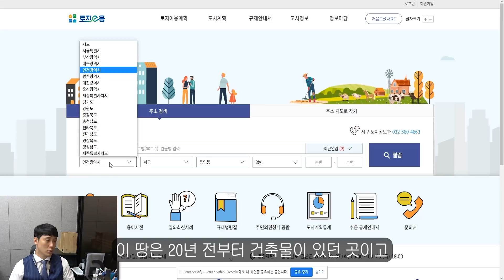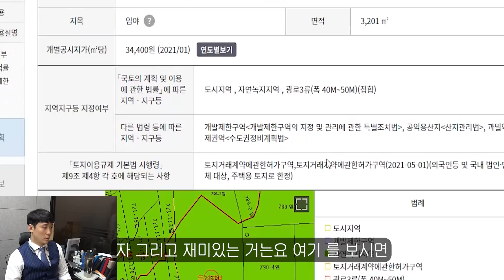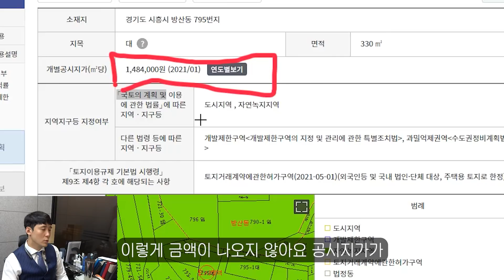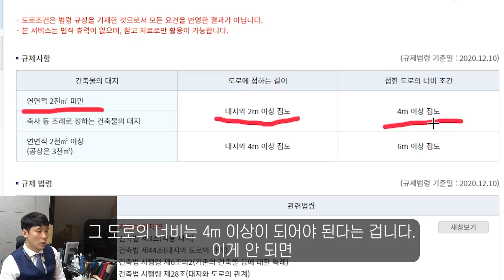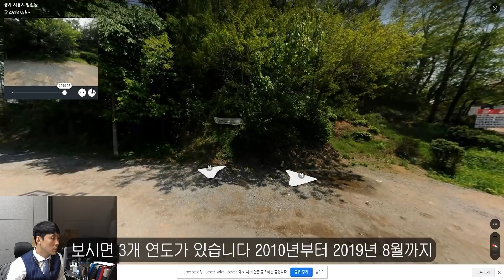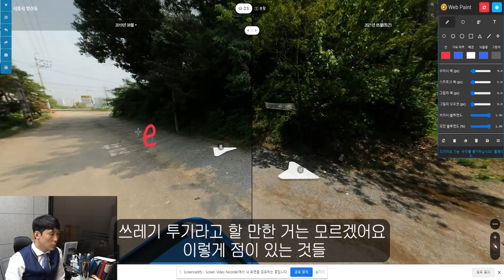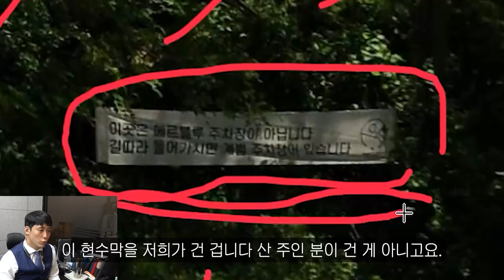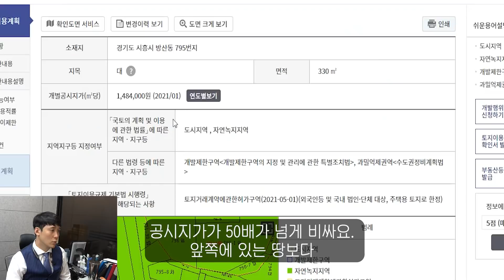YTN보도이후 - 대형카페 폐업위기!?팩트 제대로 잡기. (카페길막이야기 4편)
안녕하세요 상남자TV 진격의 하수아비입니다.
며칠 전 YTN보도 이후 많은 궁금증과 현지상황과는 다르게 잘못 비춰진 부분이 있어 현장에  있었던 아이러니 하고 속깊은 내용을 영상에 담아보았습니다.

◆관련제보 : 채널팀장 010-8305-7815
◆신차 리스/장기렌트 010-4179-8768
◆중고차판매/구매상담  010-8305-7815

▶중고차 구매할 땐 요즘중고차-3일 환불